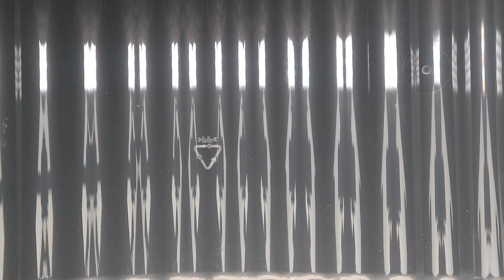Mega Unboxing - Jede menge schöne Vogelspinnen!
Ausrüstung:
Mikroskop mit Display
Bodengrund von Floragard
Behälter für Springspinnen
Behälter für die Schabenzucht

Kamera 1: Sony Zv-e10
Kamera 2: Canon EOS 200D
Kamera 3: Insta360 Go3
Streamkamera: Obsbot
Mikrofon: Rode Videomic NTG
Weitwinkelobjektiv: Sony SEL-1018 Ultra-Weitwinkel-Objektiv
Ansteckmikrofon: Sony ECM

Pterinochilus murinus
psalmopoeus irminia
heterometrus silenus
acanthoscurria geniculata
hapalopus formosus
neoholothele incei